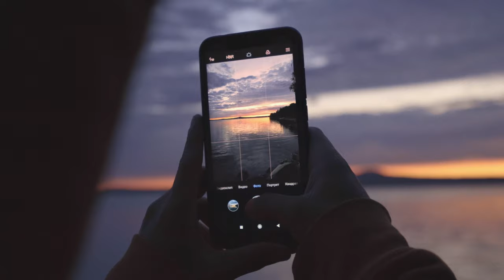TOP10 – Imantau and Shalkar/ Meet Me In QAZAQStan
Travel to TOP10 destinations of Kazakhstan
Going on vacation to the Imantau-Shalkar resort area, you should know that you will have a great opportunity to relax, gain strength, improve your health and just feel well rested. Time flows differently here, and rest will provide you with a calm atmosphere and a pleasant pastime. Get ready to experience real inspiration.

Imantau and Shalkar - your inspiration!

By order of the Committee of Tourism Industry of the Ministry of Culture and Sports of the Republic of Kazakhstan